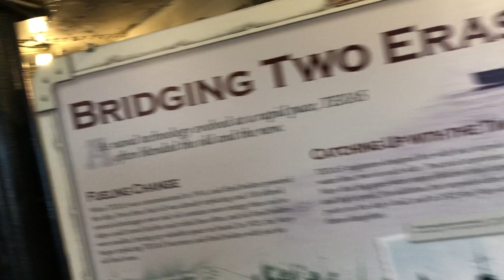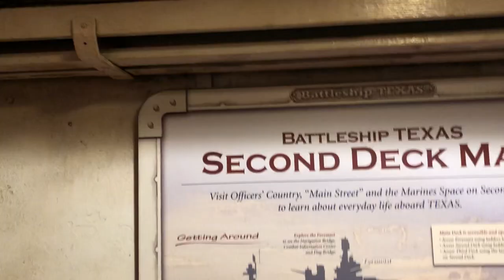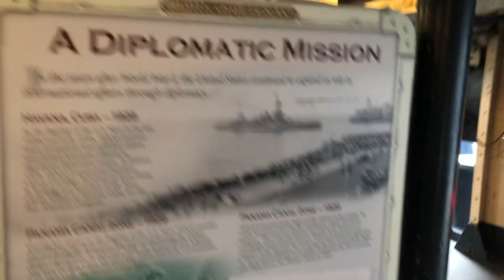Cận cảnh Chiến hạm hơn 100 tuổi của Hải quân Hoa Kỳ - Hàng thật 100%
Chiến hạm hơn 100 tuổi của Hải quân Hoa Kỳ - Hàng thật 100%

Cơ sở: Tầng 7, Số 1 Hoàng Đạo Thúy, Hà Nội
Trụ sở: 3A/19, 59 Lê Đức Thọ, Nam Từ Liêm, HN